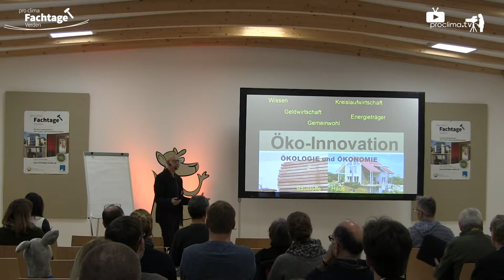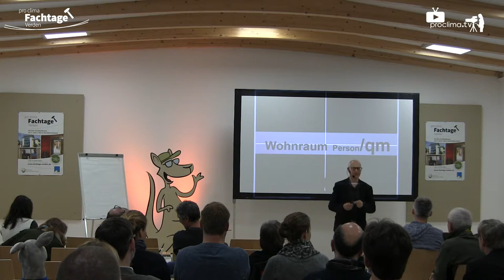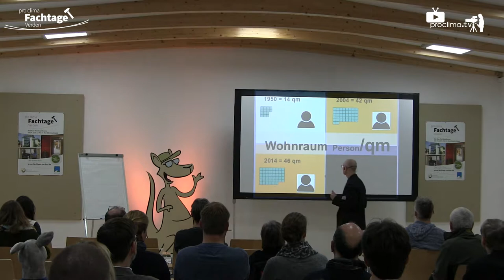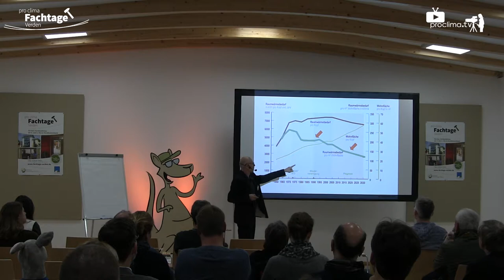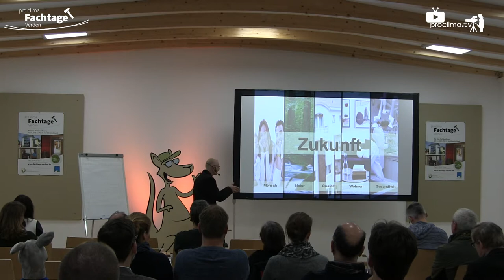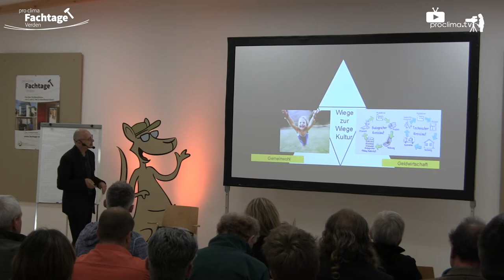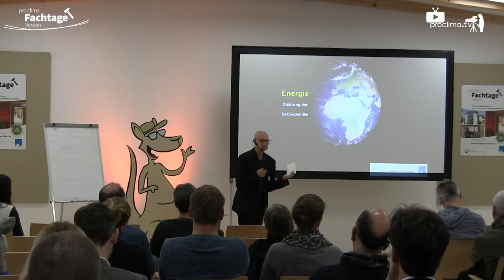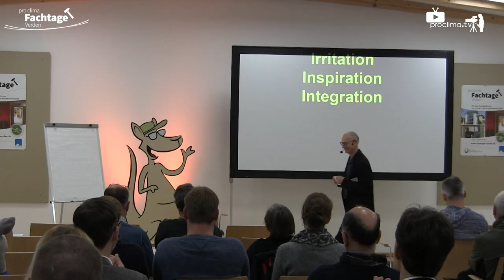Jeder von uns kann die Baukultur verändern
Als vor 30 Jahren Lothar Moll begann, Dampfbremsen zu entwickeln haben die meisten Menschen den Kopf geschüttelt. Als 1994 Uwe Bartholomäi mit Lothar Moll die Marke pro clima entwickelte, waren die meisten Menschen immer noch mit dem Kopfschütteln beschäftigt. Das pro clima Team hat sich jedoch nicht beirren lassen und hat unermüdlich zu bauphysikalischen Zusammenhängen aufgeklärt. Inzwischen ist klar: Ohne dichte Gebäudehülle keine Energieefffienz und mehr Schäden an Konstruktionen.

Jeder kann also die Baukultur verändern. Dazu muss man nur mutig genug sein, neue Wege zu beschreiten. Und das Überholte hinter sich lassen.
Wie wir alle gemeinsam Verantwortung übernehmen können, das zeigte  Uwe Bartholomäi, Geschäftsführer MOLL pro clima, bei den Fachtagen in Verden.